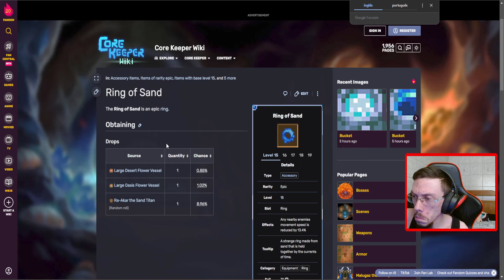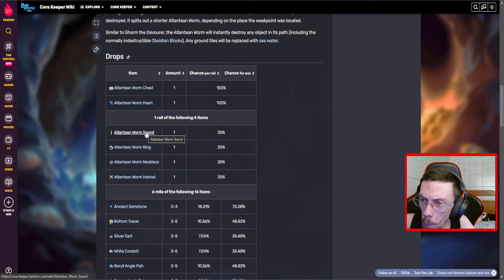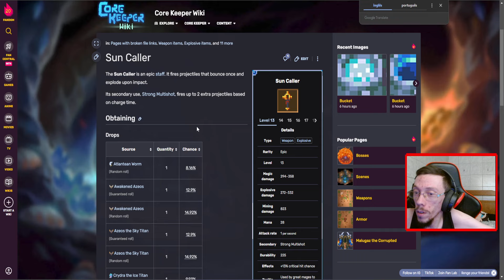UM NOVO BIOMA ASSUSTADOR - Core Keeper - #21 PTBR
Achei um novo bioma aterrorizante
Core keeper é um jogo de aventura, exploração que lançou sua versão 1.0 recentemente e hoje eu volto a joga-lo nesse série!

👀 2 a 3 vídeos todos os dias: 12:30 | 16:00 e 19:30(Binding of Isaac Todos os dias sempre as 19:30)